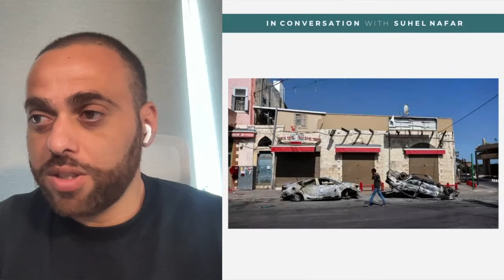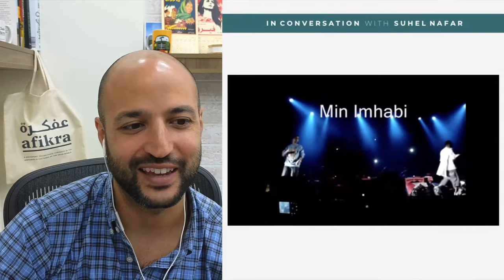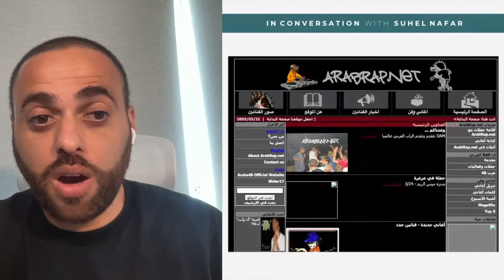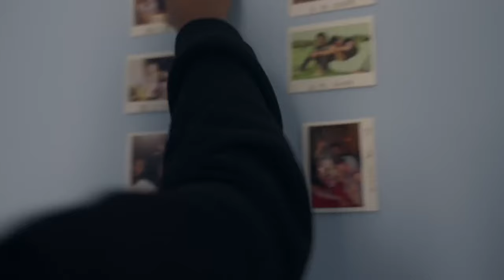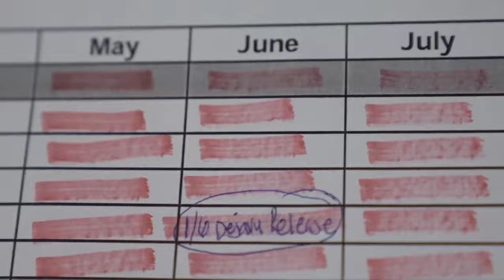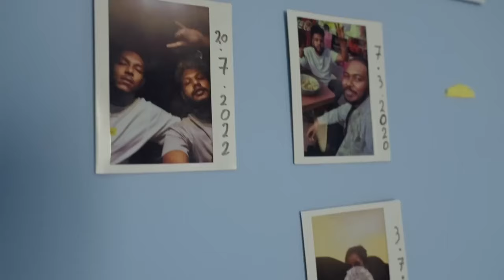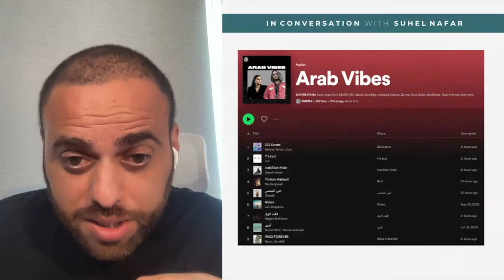Co-founding DAM | Suhel Nafar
In this episode of the Quartertones podcast,  we are joined by DAM Co-Founder, Suhel Nafar. The early days of Palestinian hip-hop group DAM, growing up in Lydda, and working with artists across the region and from the diaspora: Suhel Nafar joins us on QuarterTones to discuss his colorful and accomplished musical career to date. We talk about his family’s ‘Bootleg Jackson 5’ group, Palestinian hip hop and his departure from DAM.

0:00 Introduction
1:00 Do You Define Yourself as a Musician First and Foremost?
1:59 Your Childhood in Lida/Lod, Palestine
6:10 Day to Day Life in the City of Lida/Lod and Lid as a Ghetto
12:00 Early Days of DAM & Deciding to Hit Record
16:20 Shaman Fagadan Hashasah
18:14 Min Imhabi (Who’s the Terrorist)
21:28 Arabrap.net
24:28 Slingshot Hip Hop
26:28 Did You Ever Stop Writing Music?
29:17 Palestinian Hip Hop Scene?
31:59 Women in Hip Hop. How Did Maysa Daw Join DAM?
34:30 BROOKLYD and Leaving DAM
42:36 Current Role as Head of WANA at Empire Distribution
44:26 Ayaam, Soulja
51:07 How Do You Work with Artists?
54:57 GG Geena, LLUNR & Mishal Taher
1:00:49 Music Supervisor for Netflix’s Mo
1:07:10 The Best of Classic Arab Artists
1:09:09 Who Should People Be Listening To?

Suhel Nafar is the co-founder of Palestinian hip-hop group DAM, which was featured in award-winning documentary Slingshot Hip Hop. Formerly, Nafar was the global lead of Arab music and culture at Spotify and is now the vice president of strategy and market development at Empire Distribution WANA. He is also the music supervisor for Netflix’s show ‘Mo’.